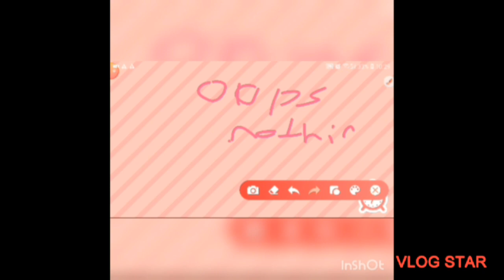guy i edit my vid first time and me playing toca life